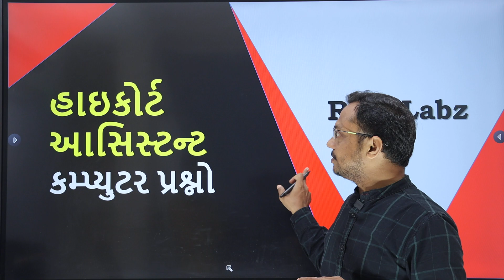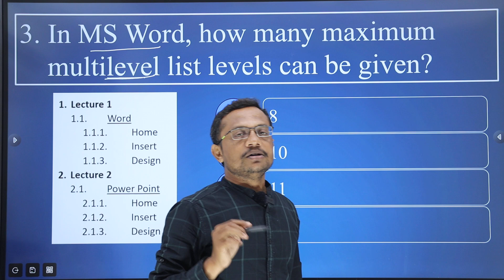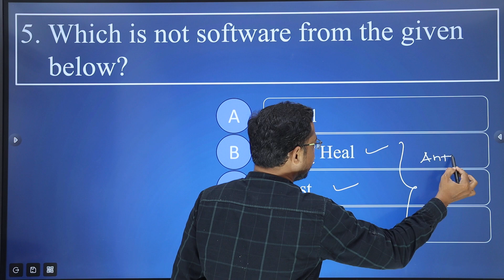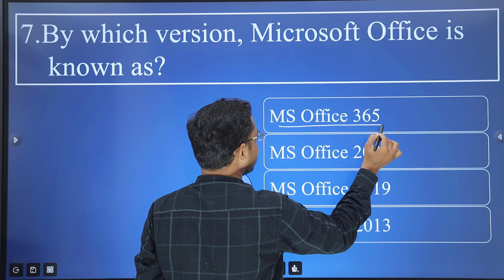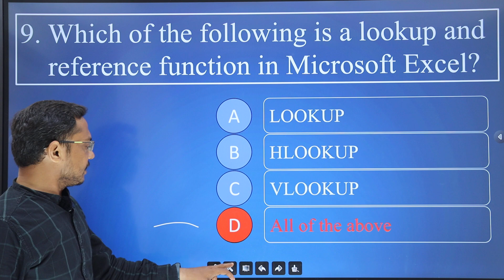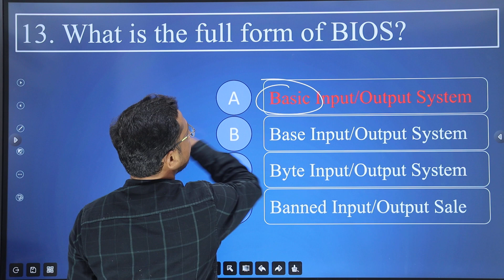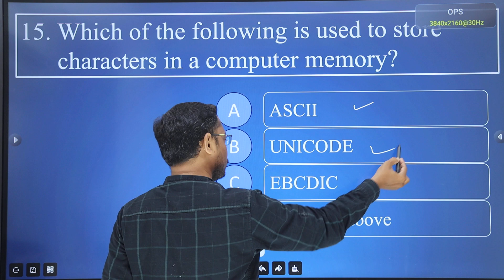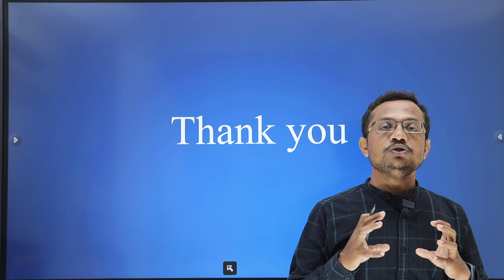HCA Computer Series Lecture 10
તારીખ 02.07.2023 ના રોજ યોજાનાર હાઈકોર્ટ આસિસ્ટંટની પરિક્ષા માટે કમ્પ્યૂટર વિષયના અગત્યના પ્રશ્નોની લેક્ચર સિરીઝ ભાગ 10.